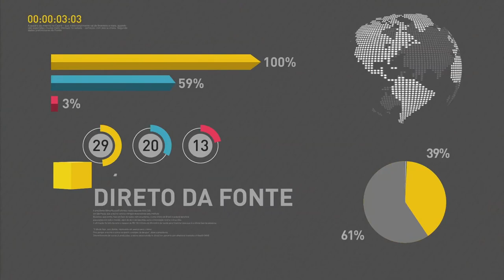Contas que venceram no carnaval podem ser pagas hoje sem acréscimo de juros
REPÓRTER NBR 11H - 1º.03.17: Embaixador Roberto Azevêdo foi reconduzido ao cargo de diretor-geral da Organização Mundial do Comércio (OMC). E ainda: As agências bancárias nesta reabrem quarta-feira (1º) a partir do meio-dia. As contas que venceram durante o carnaval podem ser pagas sem o acréscimo de juros.